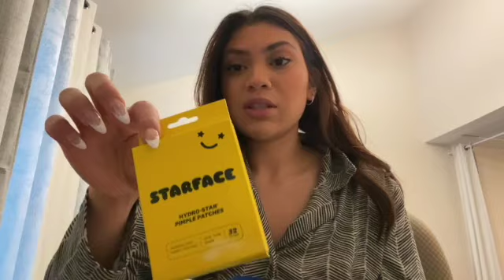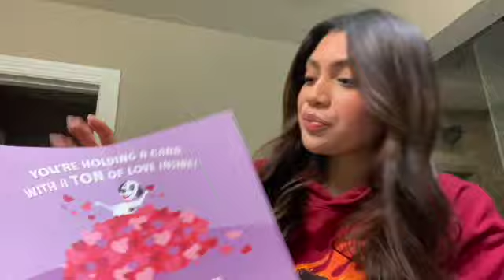Deep cleaning the closet + ULTA HAUL!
Snap: daisy_524